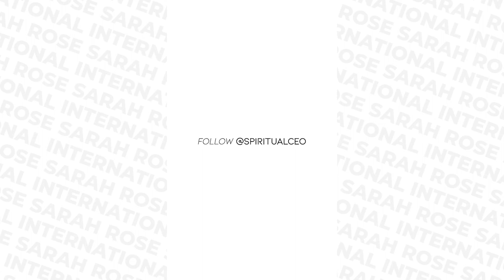EP 3 - This is GOLD for your Spiritual Coaching Business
In this episode, I share the #1 thing that is like GOLD for your coaching business that sets you apart, highlights you as an expert and authority in your niche, and calls in your Soulmate clients who can’t wait to work with you.

The world desperately needs your gift! If you’re being called on a Soul level to step fully into your purpose-driven mission, speak your truth, and share your message, gift, and wisdom with the world, grab your notebook and watch my FREE masterclass where I share with you my proven step-by-step Soul-Aligned Success Business Method® so you can build your Soul-aligned business online and the freedom lifestyle you’re craving, all while doing what you LOVE and making a massive impact in the world sharing your light!

If you have feedback or a question you want to be answered on a future episode come say HELLO and DM me on Insta where I host the Soul Aligned Success IGTV Series with new episodes M-F!! Don't forget to snap a photo while listening to the show and tag me! For more amazing content + free masterclasses, and to learn more about working with me or booking me as a spiritual speaker at your next event or retreat, go to sarah-rose.net

Namaste!